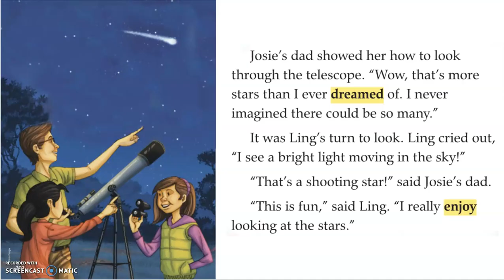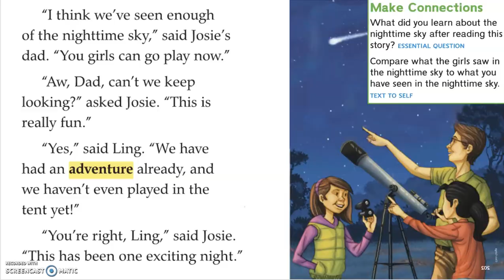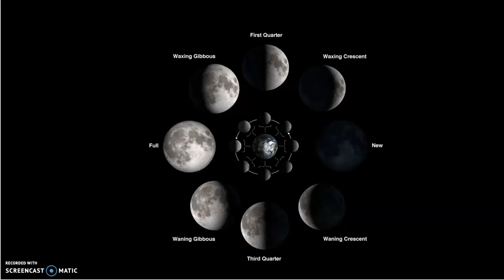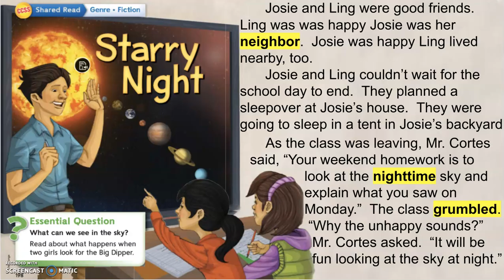Starry Night: Plus Learn About the Night Sky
The Wonders story plus a mini lesson about the moon and stars. Literature Genres: What is Genre?